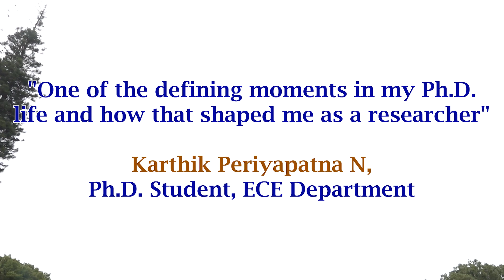Defining moment in my PhD and how it shaped me: Karthik PN, PhD student, ECE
Credits:
Interview: Nicy Scaria
Editing: Selvam Raja & Guru Prakash